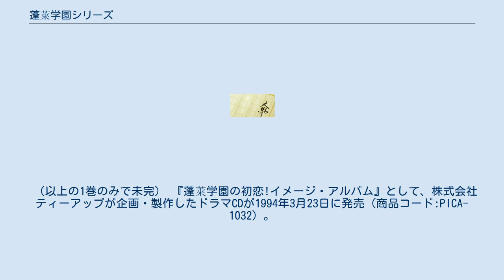蓬萊学園シリーズ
蓬萊学園シリーズ（ほうらいがくえんシリーズ）は、新城十馬、賀東招二、雑破業らのライトノベル群。
富士見ファンタジア文庫刊。
 本項では、シリーズ第1作をもとに製作されたドラマCDについても併せて扱う。
 『ネットゲーム90 蓬萊学園の冒険!』で起こった大事件「90年動乱」以後の蓬萊学園を描いた小説シリーズ。
「90年動乱」の後始末が表面上終わった92年以降が舞台となっており、「90年動乱」で活躍した生徒達は名前だけの登場となる事が主で、主人公や主要登場人物には新しいキャラクターが用いられている。
 最後となった「蓬萊学園の革命!」は未完である。
経緯については『ネットゲーム90 蓬萊学園の冒険!』の項目を参照。
 92年度の新入生朝比奈純一が巻き起こした、一連の騒動を綴ったラブコメディー。
 新入生歓迎イベントの最中に偶然見つけた「あの娘」。
その瞬間から「あの娘」のみを追い求め、純一は学園を走り続ける。
その先に蓬萊学園最大の暗部があることも知らずに。
 夏休み前夜、秘密カジノ「ヴィエトロダリンスク」で行われたバカラの勝負をきっかけとして、ひと夏の狂乱劇が幕を開ける。
 シベリアの荒野に生まれた天性の賭博師ソーニャ、裕福な家庭に育ち蓬萊学園上流階級に属する野々村雪乃嬢。
この二人を軸に生徒会執行部や謎の学園銃士など様々な生徒を巻き込み、経済的・政治的大混乱が蓬萊学園を駆け抜ける。
全てを飲み込むかのように膨張を続ける混沌「悪徳大路」。
全ての決着を付けるべく開催された空中饗宴の果てに待つものとは。
 蓬萊学園がソーニャと雪乃の対決に揺れたあの夏、学園教師の山根宵子は好条件のアルバイトに誘われて研究部を訪れる。
そして焼け爛れた廃墟に佇む少女「緑（リュー）」と出合った。
 緑はなぜ年を取らないのか? 緑を学園に連れてきた狄（ディー）教授は何を研究していたのか？…様々な謎と研究部内の権力闘争を背景に、閉ざされた資料室の整理作業が開始される。
今は亡き狄（ディー）教授が自らの手で葬り去った研究結果を求めて。
 資料の整理と共に徐々に明らかになる緑の過去。
嵐の夜に蘇った不気味に蠢く「架空の犬」‹CANIS PHANTASTICUS›の影。
 夏が過ぎ、過激な環境保護活動家の少年が、自称「友人」の銃士、天敵である公安委員会非常連絡局局長と共に秘境南部密林を彷徨っていた。
咆哮を上げ密林を疾走する謎の怪物‹エルトンの魔物›。
怪物に蹂躙された公安の秘密基地から彷徨い出た彼らが辿り着いた先には？ 別々に進む二つの物語が聖なる夜に交差した時、密林の賢者から与えられた古の銃が最後の銃弾を放ち、ついに禁断の知識の封印が解き放たれる。
 鉄道管理委員会を再生し、蓬萊学園の上流階級に絶大な影響力を誇る野々宮四姉妹の長姉花江。
彼女が二週間に一度主催する抽選会で、折川育郎またはピエトロ・パルメッティが当選した。
 賞品は「夢」の実現。
 友人に頼まれて気軽に応募した育郎は花江に問い詰められ、ついに自身も気づいていなかった夢を語り始める。
しかし産まれたばかりの彼の夢は冷徹な現実の前に無残に打ち砕かれ、失意の育郎は謎の女性から助言を受ける。
 そう「あの公安委員会ですら、朝比奈を止められなかった」と。
 育郎が自身の夢に気づき、その実現を決意した時、蓬萊学園はかつてない変革の時を迎える。
 （以上の1巻のみで未完） 『蓬萊学園の初恋!イメージ・アルバム』として、株式会社ティーアップが企画・製作したドラマCDが1994年3月23日に発売（商品コード:PICA-1032）。
 『蓬萊学園の初恋!』のドラマ化であるが、設定等大きく異なる。